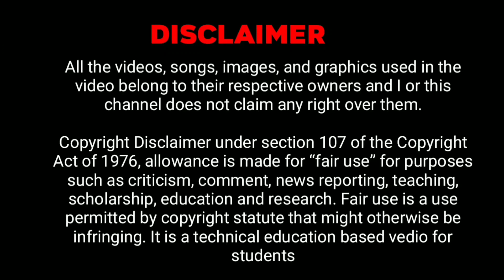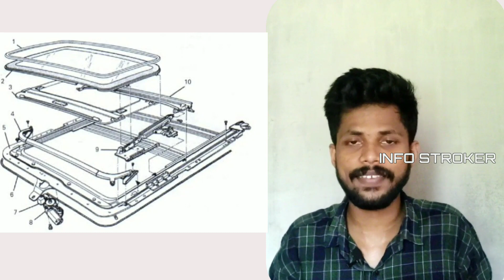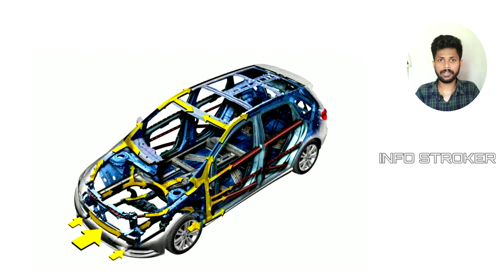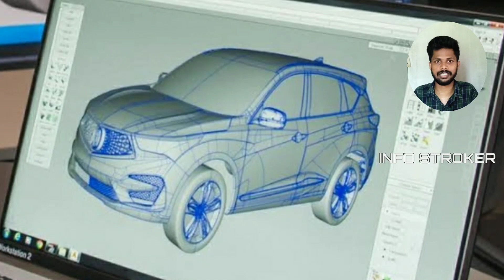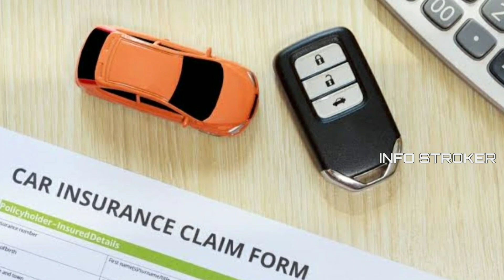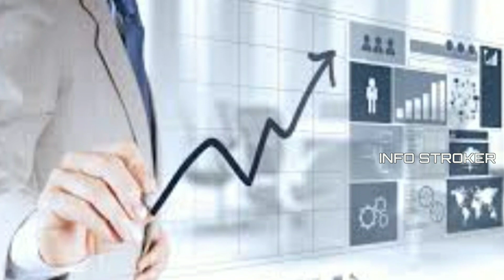sunroof modification | after market sunroof problem | disadvantages of after market sunroof | modifi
after market sunroof ഘടിപ്പിക്കുന്നതിലൂടെ നേരിടേണ്ടി വരുന്ന അഞ്ച് പ്രധാന പ്രശ്നങ്ങളാണ് ഇൗ വീഡിയോയിൽ ഉൾപ്പെടുത്തിയിരിക്കുന്നത്.

വാഹനങ്ങളിൽ സൺറൂഫ്‌ എത്രത്തോളം പ്രാധാന്യം അർഹിക്കുന്നു എന്നതിനെ കുറിച്ചുള്ള വീഡിയോ കാണുവാനും വ്യത്യസ്ത തരം സൺ റൂഫ് കളെ കുറിച്ച് അറിയുവാനും ഇൗ ലിങ്കിൽ ക്ലിക്ക് ചെയ്യുക;-👉👉👉👉👉👉👉👉👉👉👉👉👉👉.